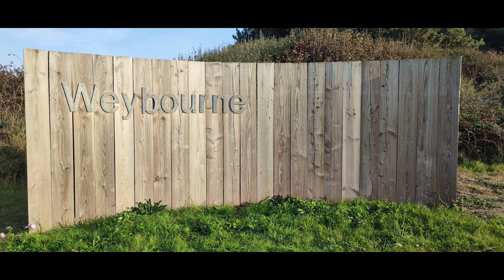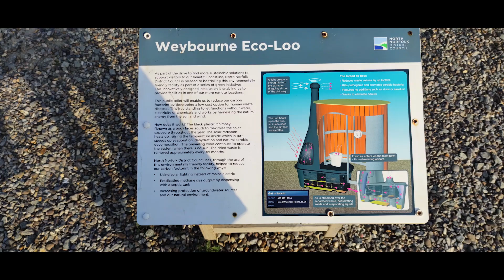A Village Called Weybourne [22]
Weybourne is a village on the coast of North Norfolk, England. The village is surrounded by arable fields, woodland and heathland; it straddles the A149 coast road, 3 miles west of Sheringham, within the Norfolk Coast